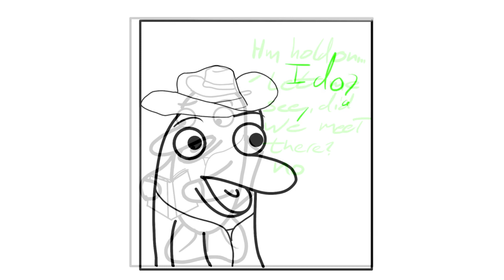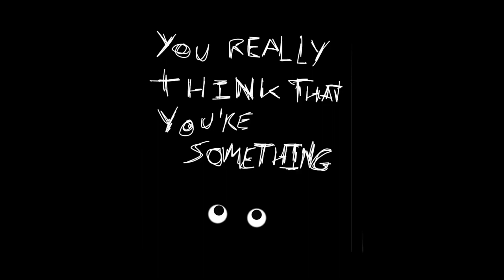Dreaming World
HELLO THERE
yes 100% this is not what any of you was expecting from me after all this time.
THIS is/was a school project I made within 2 weeks (stayed up the entire night on the deadline at the school to finish it...)
ANYWAYS like I said it was a project I made since I go to a film school to figure out if I can become an editer for eh something.

IT MAY LOOK HORRIBLE I know and you can even see when I was working on each of the "frames" from day to day to every frame within the same bloody night BUT! it is my very first hand drawn "animation" that I would rather call a powerpoint.

Incase you wanna see my actual little creation here then don't mind looking

Hope you will enjoy this thingy and I will leave you with a lovely day CYA!

Oh yeah btw the song is You're gonna go far kid by Offspring WHICH I DO NOT OWN